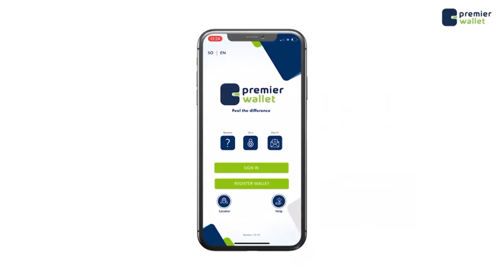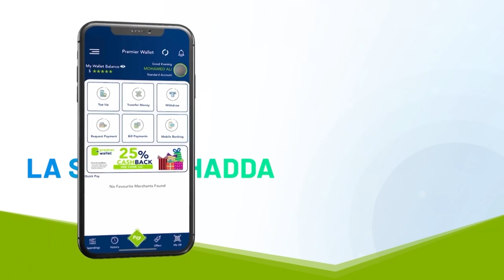Ra'iisul Wasaare Xamse “Laga bilaabo maanta Iskuulada iyo Jaamacadaha waxay gali doonaan fasax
Ra'iisul Wasaare Xamse “Laga bilaabo maanta Iskuulada iyo Jaamacadaha waxay gali doonaan fasax saddax maalmood ah si ay ugu qeybqaataan gurmadka”